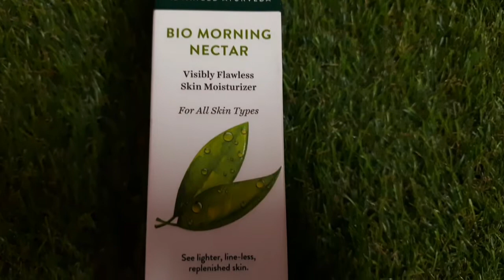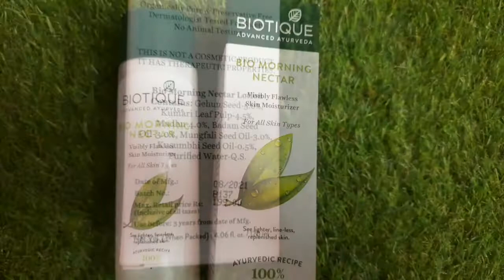BIOTIQUE BIO MORNING NECTAR VISIBLY FLAWLESS SKIN MOISTURIZER|শীতের সবচেয়ে ভালো ক্রিম|ALL skin type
BIOTIQUE BIO MORNING NECTAR VISIBLY FLAWLESS SKIN MOISTURIZER
Hey everyone,

So today's topic is- Biotique Bio Morning Nectar Visibly Flawless Moisturizer Honest Review| Best Moisturizer Under Rs. 200

It's very important to choose chemical free products for our skin.

Nowadays most of the brands use alcohol, sulphate like chemicals which are not good for our skin.

So today I'm going to review this Biotique morning nectar moisturizer.

Biotique is know for there mild and effective products which are free from paraben, sulphate and any other synthetics.

So this product has size variants-

1. Price-99 Quantity-50g
2. Price-199 Quantity- 120ml
3. Price- 280 Quantity- 190ml
4. Price-1250 Quantity- 800ml

But on sale you'll get discount.

These products are really affordable, effective.

It contains goodness of natural ingredients like- Gehun seed oil, Aloe vera pulp extract, Honey, Nectar, Kusumbhi seed oil, Badam seed oil, Mungfali oil etc.

This is suitable for all skin type. Even our skin changes it's nature in every season. And it's suitable for all season.

I really liked this moisturizing lotion. It's light weight, gets absorbed easily, non greasy .

Biotique Bio Morning Nectar Visibly Flawless Moisturizer Honest Review
Biotique morning nectar moisturizer review
Biotique morning nectar
Biotique morning nectar moisturizer
Biotique moisturizer
Biotique morning nectar sunscreen
Best moisturizer for oily skin
Best moisturizer for dry skin
Biotique morning nectar lotion
Biotique face cream
Biotique face lotion
Best moisturizer under 200 rs
Best face cream under 200 rs
Best moisturizer under 150 rs
Best face cream under 150 rs
Biotique
Biotique ayurvedic product
Biotique skincare product
Biotique skincare products review
Biotique review
Biotique morning nectar lotion review
Hello Friends,
Today I'm share with you a Biotique bio morning nectar visible flawless skin Moisturizer. 👩‍🎤